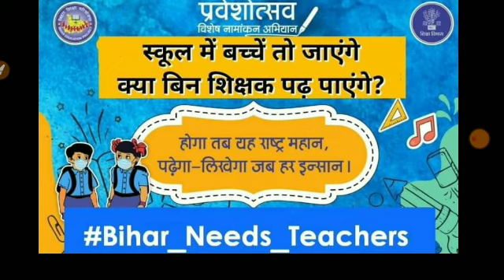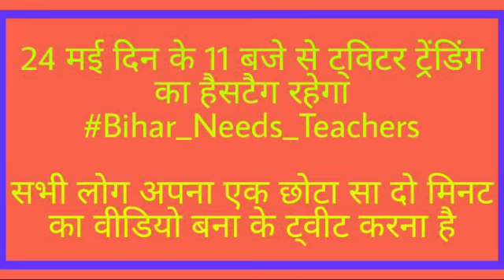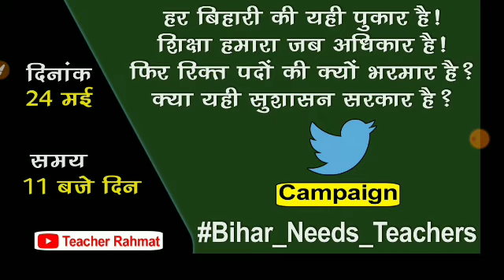24 मई को होंगा ट्वीटर वार सभी अभ्यर्थी हो जाइए तैयार। अब बहाली पूरी कराकर रहेंगे हम इस बार#Vidya👍💯